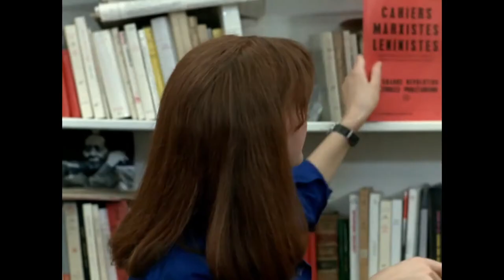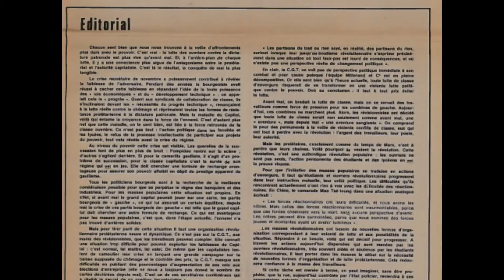Godard' Most Underrated Film: La Chinoise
Here on Toasters i make videos about art, culture, philosophy, history etc.